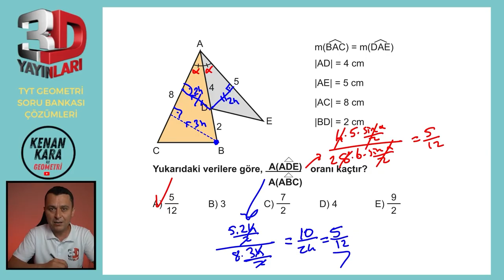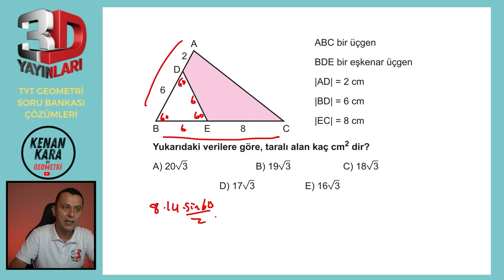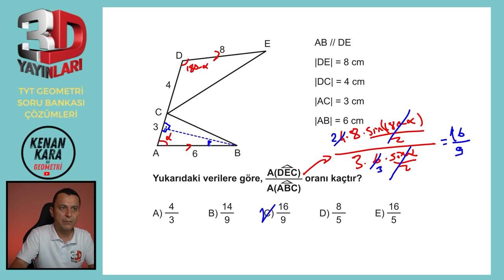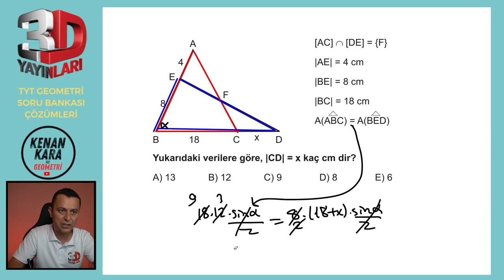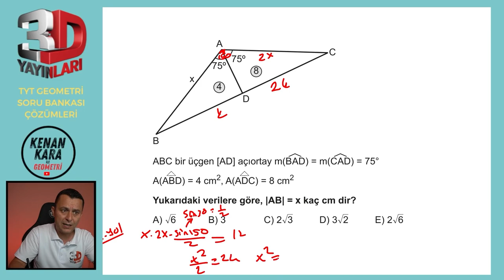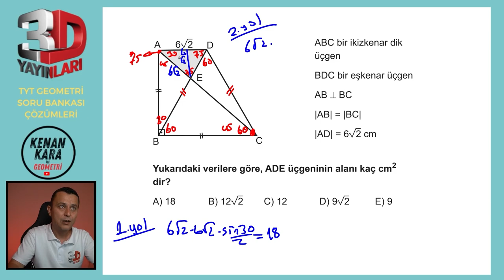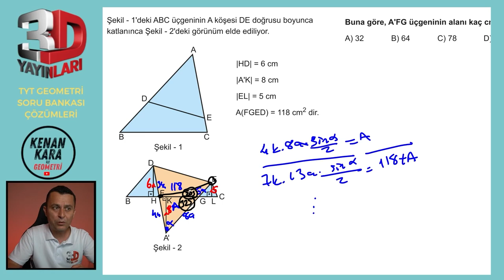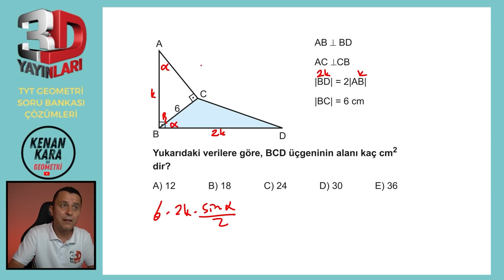BÖLÜM 1 | TEST 46 | Üçgende Alan-3 | 3D TYT GEOMETRİ SORU BANKASI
3D TYT Geometri Soru Bankası kitabındaki (2023 basım) Üçgende Alan konusundaki Test 46'nın çözümü